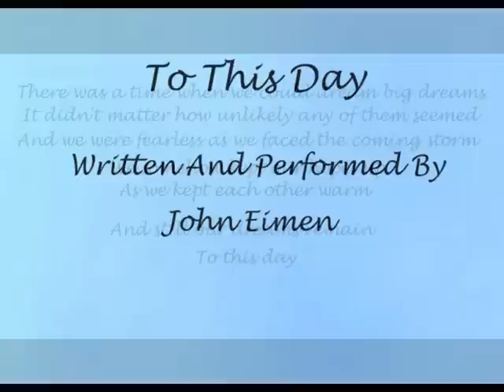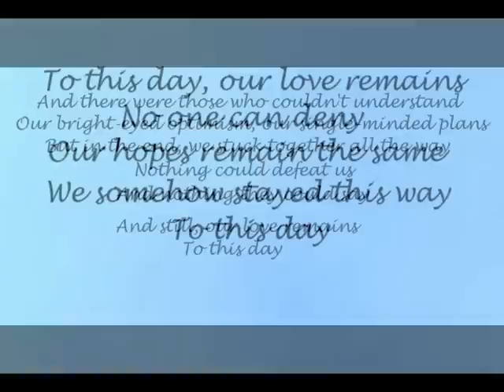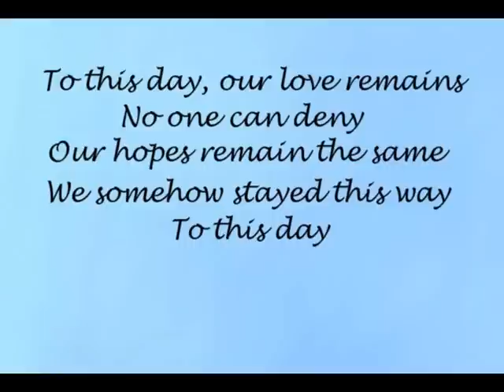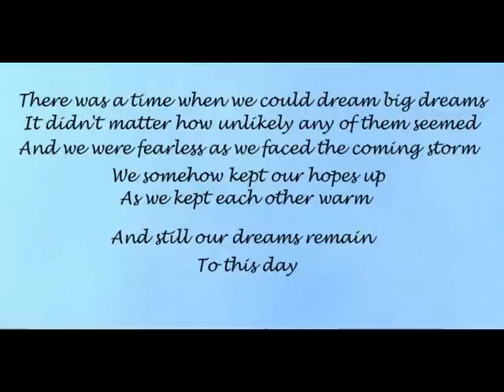To This Day (2013 Version)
Their dreams and their love still live on--to this day. Written and performed by John Eimen, this is the newest (2013) version of his song.